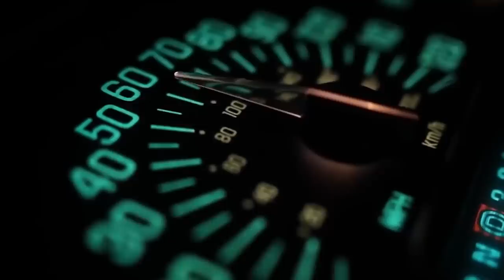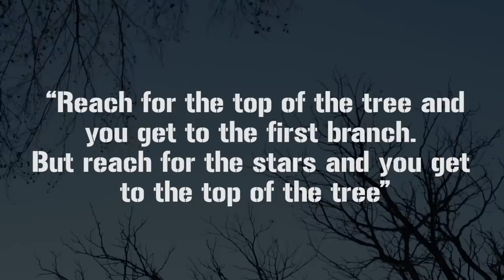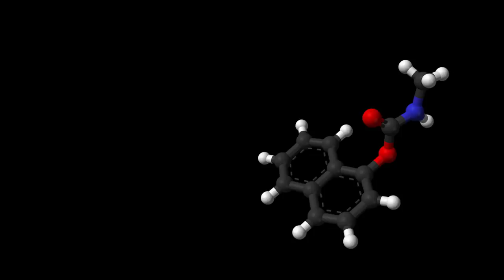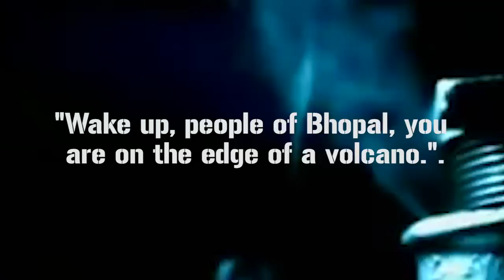After Bhopal: Cleaning up the World's Worst-Ever Industrial Disaster